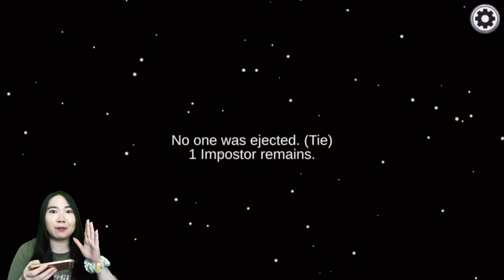DIKEJAR NOVISOR Keluar Dari CCTV..... MISTIS BANGET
HATI-HATI kamu bisa DIHANTUI NOVISOR!